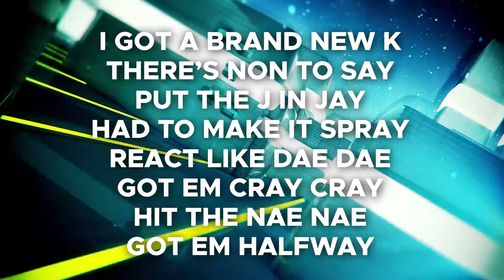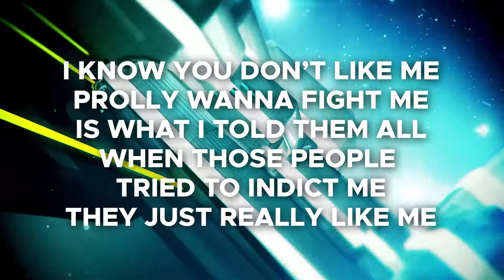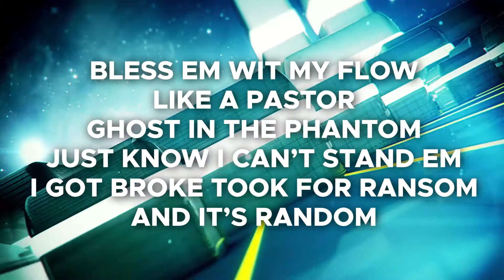King Music - Spun (Official Lyric Visualizer)